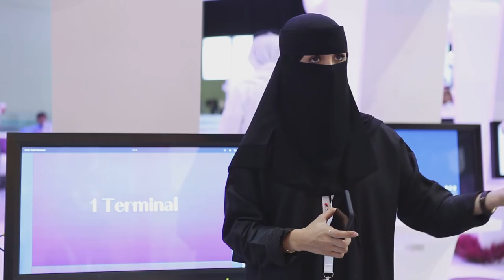STC - كم تتوقع عدد مرات البحث لكلمة هدية في جوجل؟